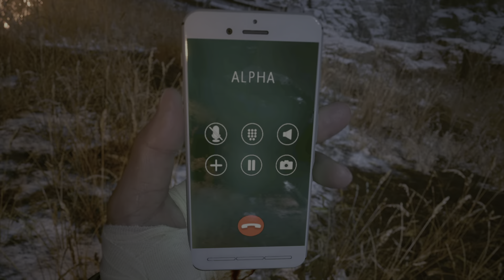Resident Evil Village Part 15: Our #1 Fan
In this episode of Resident Evil Village, we take on our number one fan before setting off to defeat Heisenberg...